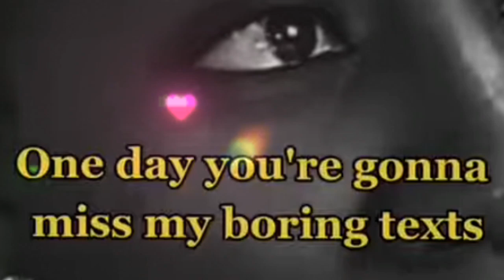you miss everything how much I care for you qoutes poem message # fyp